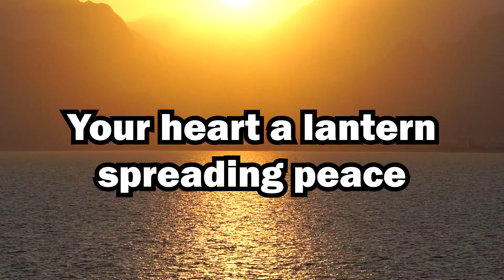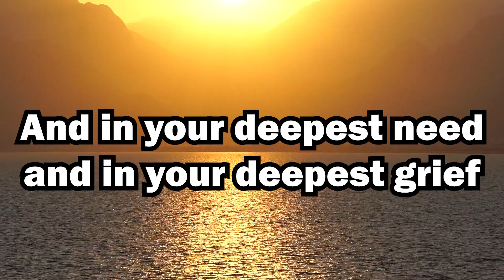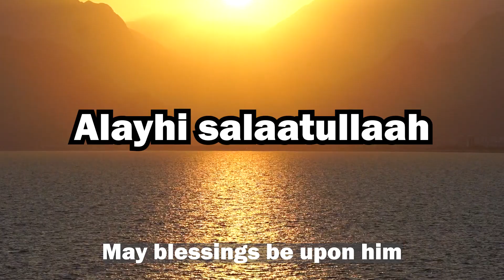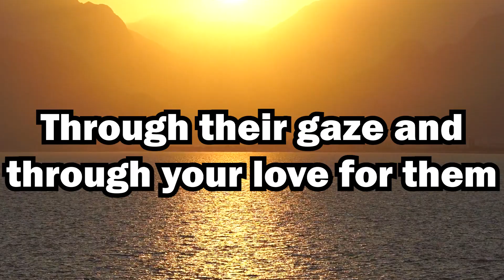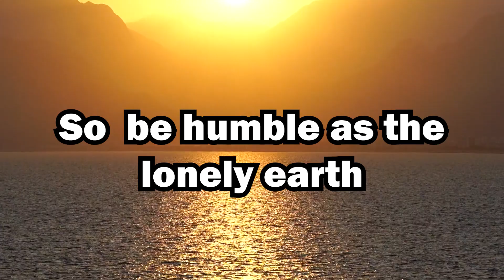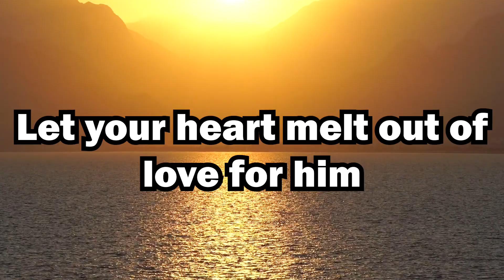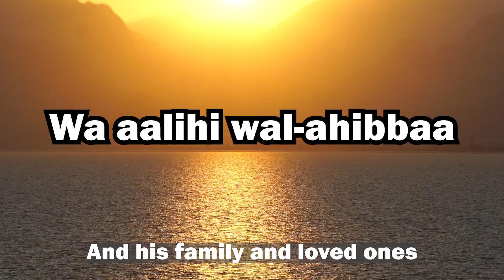Al Habib (The Beloved) - Talib AL-Habib | Emotional Nasheed | with Lyrics & Translation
Hope you enjoyed this personal favourite of mine. This amazing nasheed by Talib Al Habib is a description of our Beloved aswell as a du'aa for us all.

May allah accept this from us all.

Original nasheed is by Talib Al Habib.
All editing and effects were done by the owners of this channel